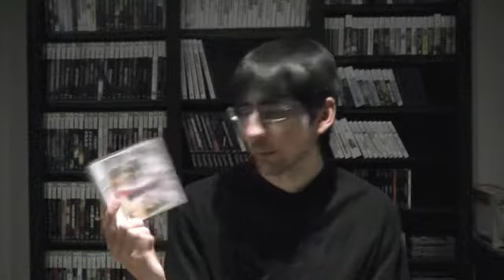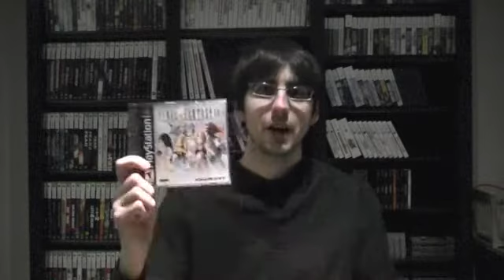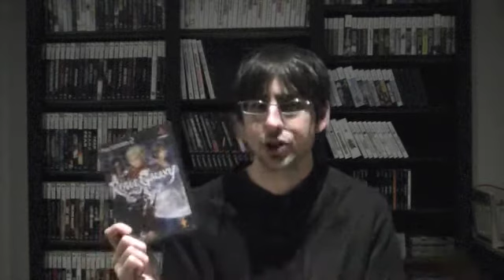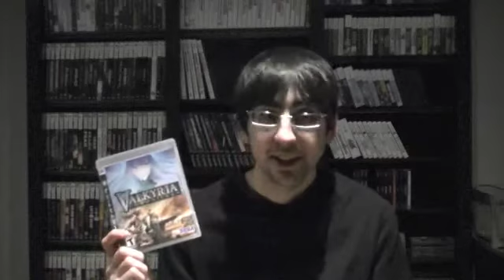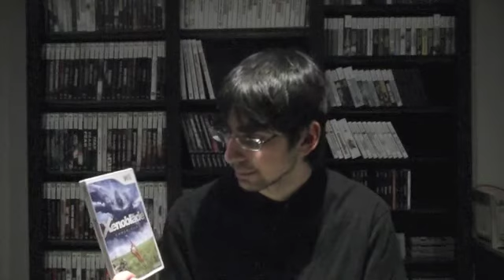2013 Backlog Video (relewis2011 response)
A response to relewis2011's backlog video going over the games I plan to complete in 2013. In the video I made it seem like I wasn't going to do the challenge but I definitely am. Hopefully I can knock those 10 games out of my backlog with all the awesome new releases coming this year.